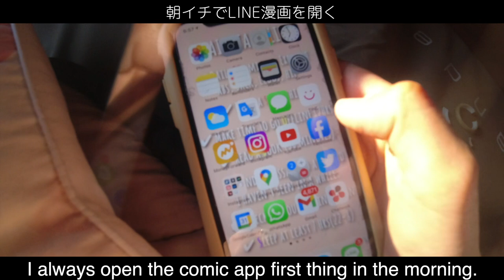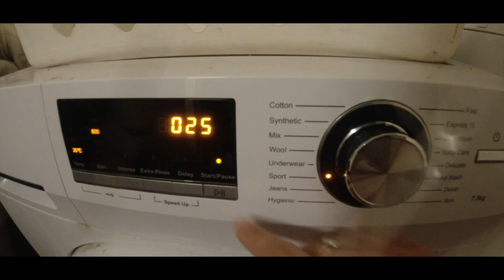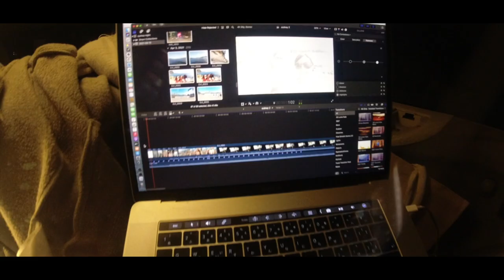LOCKDOWN VANLIFE in Australia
Hi there! I’m Rebecca.
I'm currently in Byron Bay in New South Wales of Australia.
The lockdown has been occurred because of lots of new cases in Sydney.
I wonder how long does it take?

This channel is a record of a Japanese girl’s solo trip.

✧VLOG
✧DRONE FILMING
✧Dirty joke about traveling
 etc...

MY GADGETS
■iPhone XR 128GB
■DJI　OSMO ACTION｜
■GORILLA TRIPOD｜
■Mavic mini｜
■WATERPROOF HOUSING for OSMO ACTION｜
■FLOAT MOUNT for GoPro｜
■HDD 4TB｜